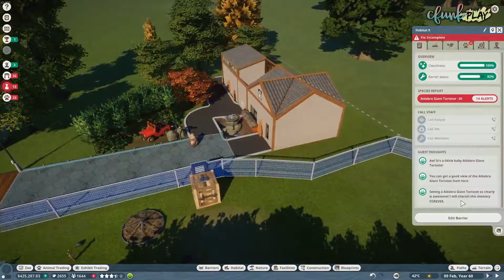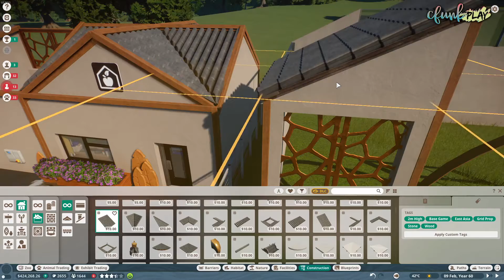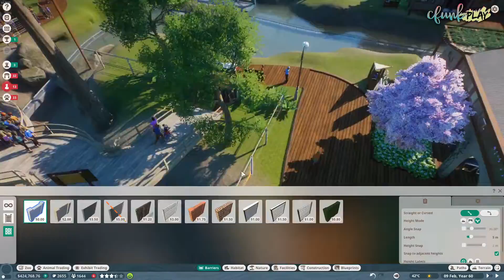Planet Zoo Aldabra Giant Tortoise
💚 Click me for the Description! 💚

I started adding the boat ride during stream, this is a speed build fixing the Tortoise enclosure.

Do you want to get notified when I